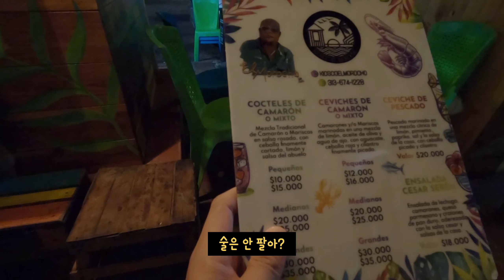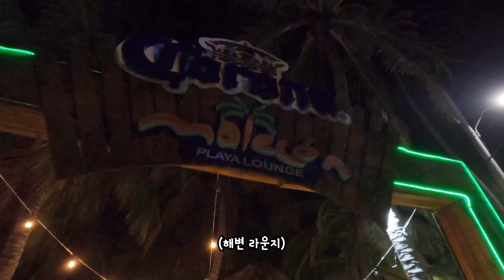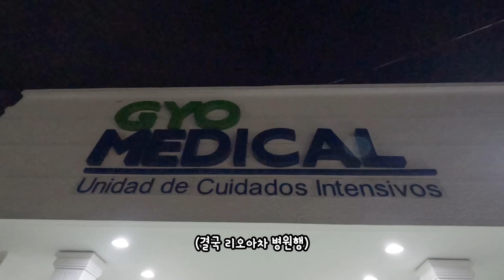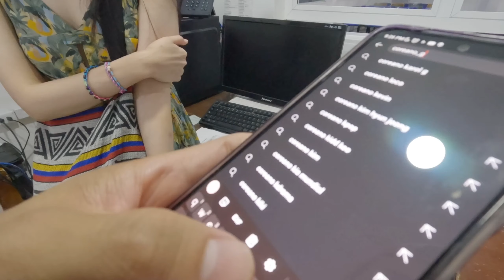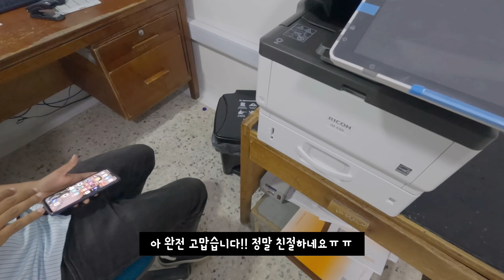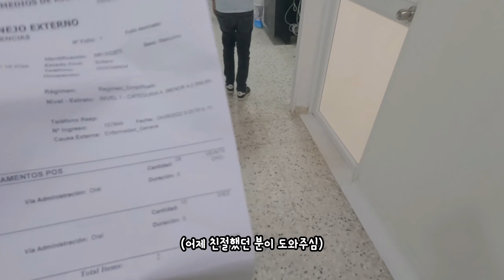남미에서 길 걷다가 미친개한테 물린 썰 푼다 (광견병 예방접종) [콜롬비아30]